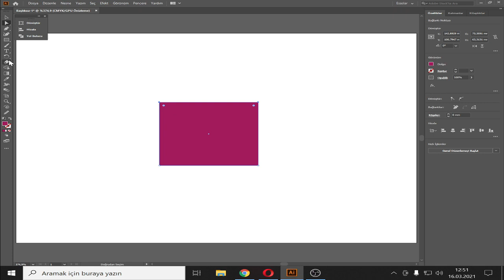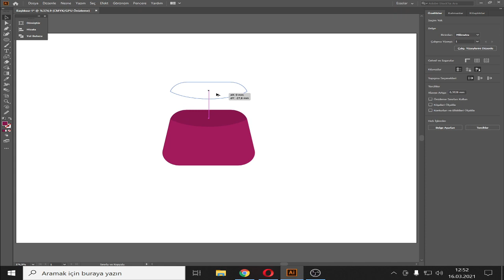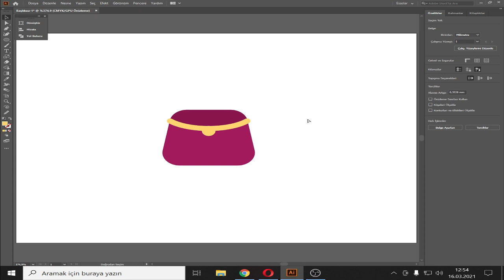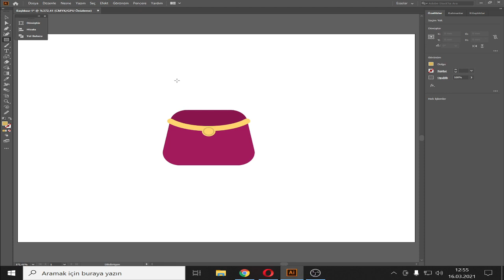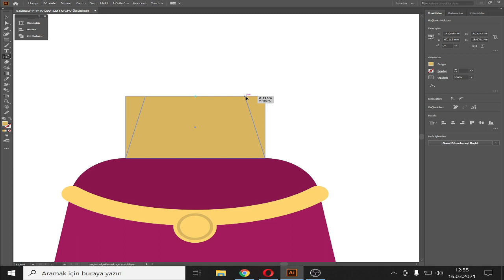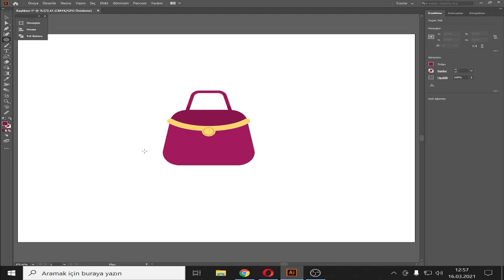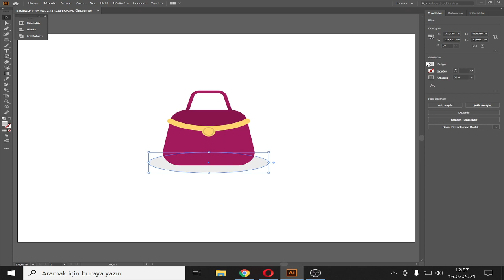How to Make a Woman Bag in Adobe Illustrator